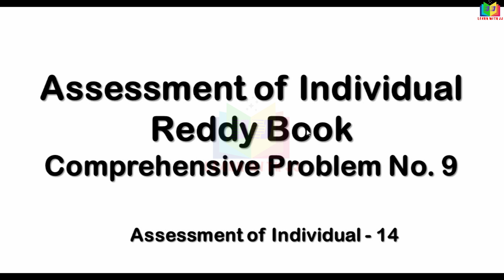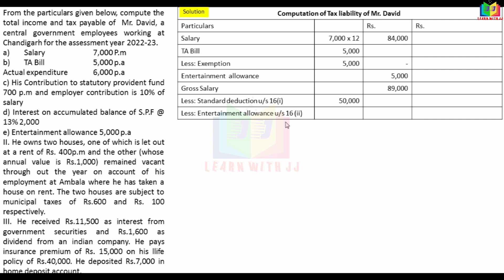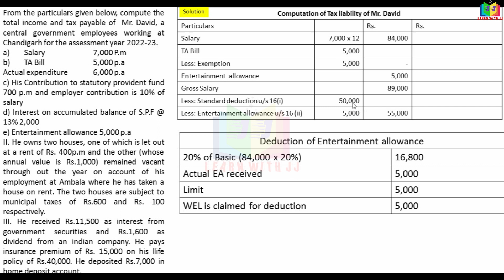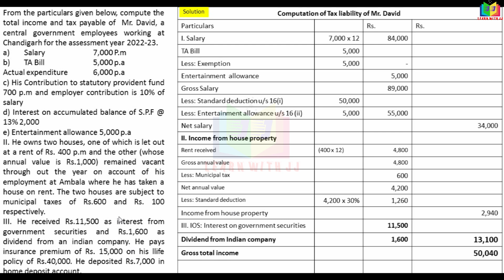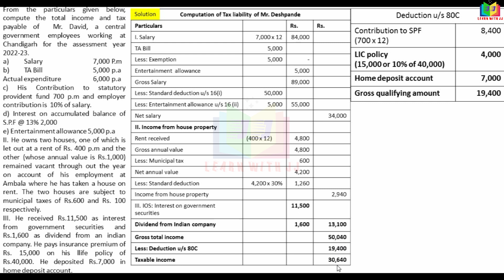assessmentofindividual Part 14 in Tamil Reddy book problem no. 9